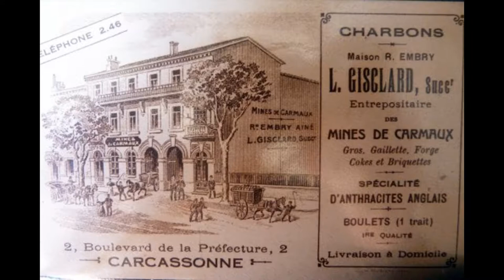LE CHARBON ANCIENS A CARMAUX